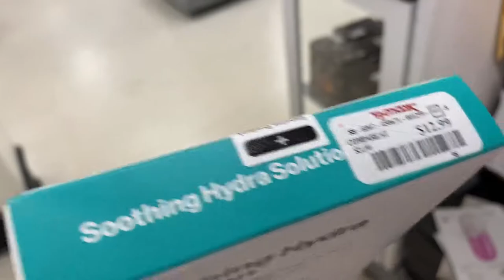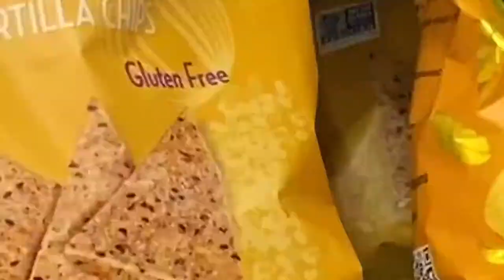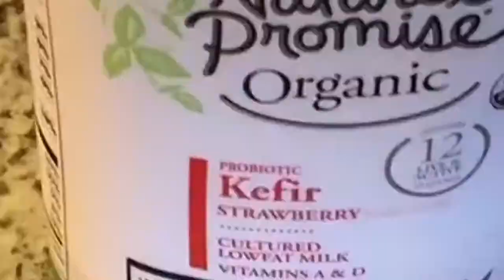Влог/Шопинг после карантина/стрельба в соседнем квартале?/Рецепт торта "Трухлявый пень"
Рецепт торта "Трухлявый пень"
Тесто:
Варенье - 1 стакан
Яйца - 2 шт.
Кефир или йогурт - 1 стакан
Сода - 1.5 ч.л.
Крем:Сметана 30% - 500 г
Сахарная пудра - 80 г (по вкусу)
Ванилин - 0.5 г
Шоколад для украшения - 50 г
В кефир добавить соду, перемешать и оставить на время, пока занимаетесь другими составляющими. Будьте готовы к тому, что смесь сильно поднимается.
Яйца растереть с сахаром до бела с помощью венчика.
 Добавить варенье и размешать
Влить кефир с содой и снова размешать.
Добавить муку - полтора стакана или 240 граммов. Смешать до гладкости теста.
Мысленно разделить тесто на две части для двух коржей. Мне показалось, что так коржи пропекутся лучше и быстрее. Наверно, можно выпечь один корж повыше. Вылить половину теста в подходящую форму и выпекать примерно 25 минут при 180 градусах в предварительно разогретой духовке. Дно формы можно выложить пергаментом или смазать маслом.
Вот такой румяный корж получается, высотой около 2 см. А еще он очень нежный и мягкий. Корж остудить на решетке и выпечь второй такой же корж.
Пока коржи выпекаются и остывают, приготовим крем. Нам потребуется жирная сметана, она хорошо взбивается, сахарная пудра, ванилин или ванильный сахар и шоколад (для украшения). Если сметана 20%, то ее потребуется больше, так как для хорошего взбивания сметану следует откинуть на чистую ткань, чтобы ушла лишняя жидкость.
Взбить сметану с сахарной пудрой, добавив немного ванилина или ванильного сахара. Сладость регулируйте по своему вкусу, я не люблю слишком приторно.
Остывшие коржи разрезать на две части каждый. У меня никогда не получается ровно. Коржи такие нежные и рыхлые, что резать их сразу очень трудно. В разрезе видны кусочки варенья.
Каждый корж смазать сметанным кремом. Я не стала пропитывать коржи, они и так очень мягкие и влажные, но можно пропитать сладкой водичкой или сиропом.
Украсить по желанию. Я растопила шоколад и смешала с кипяченой водой, он сразу загустел.